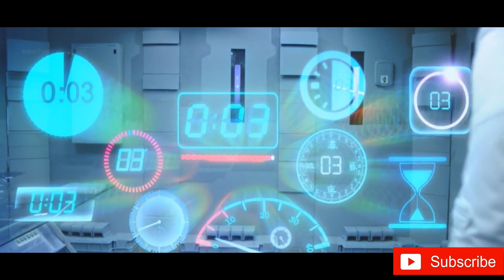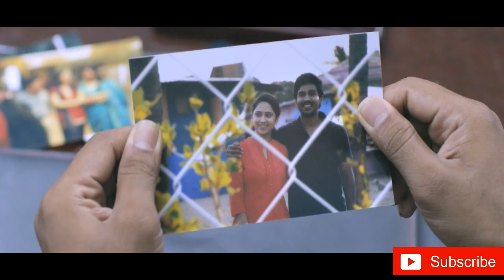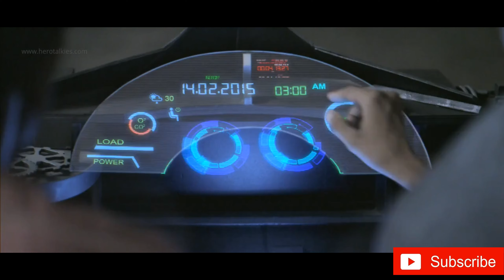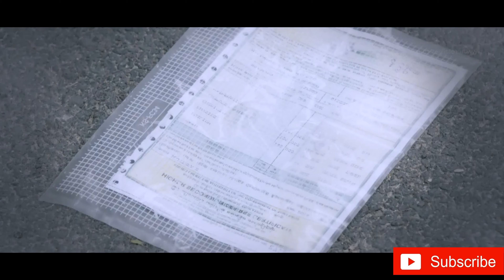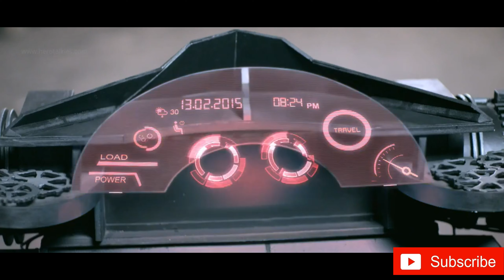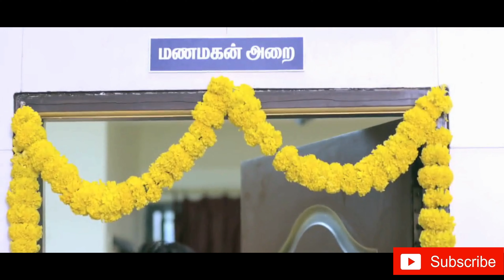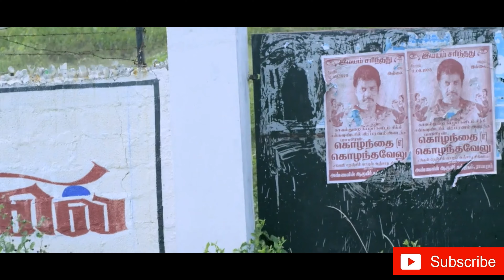TIME TRAVELLER MOVES A STICK AND THIS HAPPENS .........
THIS VIDEO Tells the story of a time traveliing tamil movie named indru nethu nalai